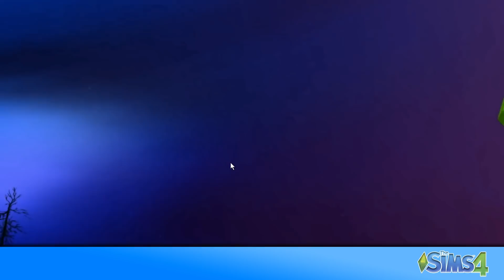THE SIMS 4 "МИР МАГИИ" - СМОТРИМ ГЕЙМПЛЕЙ - РАЗБОР НОВОГО ТРЕЙЛЕРА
Два часа назад вышел новый трейлер "Мира магии" в The Sims 4, нам покажут что новое появилось в игре, школы магии, заклинания и дуэли :)